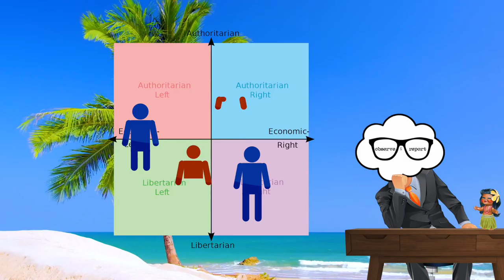The INTELLECTUAL DARK WEB: Episode III - Jonathan Haidt & the Heterodox Mind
Hi Everyone!

I’m the Bored Observer. I’m here to highlight the next member of the Intellectual Dark Web. His name is Professor Jonathan Haidt.

Haidt is a social psychologist that studies morality. Haidt used to be a ardent partisan Democrat but after his work on morality, he found that both sides have different set of moralities. And the moralities cause different sides to value different things. Once he saw that, he moved comfortably to the center of the political spectrum.

Right now he’s sounding the alarm bells in academia because academia has become a monolith and hostile to viewpoint diversity. He says that the concept of the university will die if there isn’t viewpoint diversity. Viewpoint diversity, Haidt says, cancel’s out confirmation bias in research. When research has been vigorously tested, it is more reliable.

Haidt is one of the more gentler and diplomatic members of the Intellectual Dark Web. Many members can be can of abrasive, Haidt has the right clinical touch.

Feel free to visit his project, Heterodox Academy. This is Haidt’s attempt to re-introduce viewpoint diversity and free speech on college campuses across the country.

Heterodox Academy

We are a politically diverse group of more than 1,800 professors and graduate students who have come together to improve the quality of research and education in universities by increasing viewpoint diversity, mutual understanding, and constructive disagreement.

Open Mind
A free interactive platform designed to depolarize communities and foster mutual understanding across differences

CAMPUS EXPRESSION SURVEY

Are students afraid to speak openly at your school? How can you know?

Everyone wants an open environment where all members of the academic community can express their ideas honestly. But increasingly since 2014 we hear reports that students and professors are heavily self-censoring, learning to “walk on eggshells.” Is this going on in your classroom, or at your university or high school? If so, then it is vital to know: WHICH students are feeling intimidated, about WHICH topics, and WHY? Are students primarily afraid of the professors, or of other students? Is it happening in all departments, or only in a few?

GUIDE TO COLLEGES

Which campuses are best for students seeking exposure to diverse perspectives? Our Guide to Colleges–the only resource of its kind–is designed to help college-bound students ﬁnd the right schools. But we think it will be of use to university administrators, too. To create cultures of free and open inquiry, where students and professors are not afraid to voice their views or challenge the views of others, schools must be aware of how they are doing with regard to maintaining and valuing viewpoint diversity on campus.

Hat tip to Vaccine Makers Project for the beautiful animation of the immune system.

I have this bad habit of downloading You Tube videos in large quantities and not give credit at the end. I'm not and organized person when I'm piecing together a video. Here are the videos "I think" I used. If you come across a video that you posted, let me know and I'll give you credit.

Building a Robust Public Sphere | Jonathan Haidt